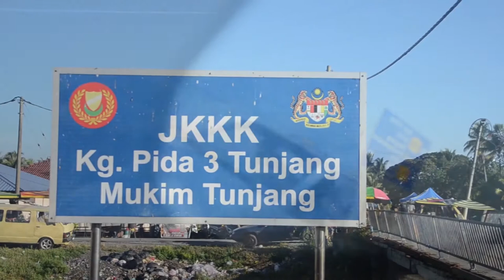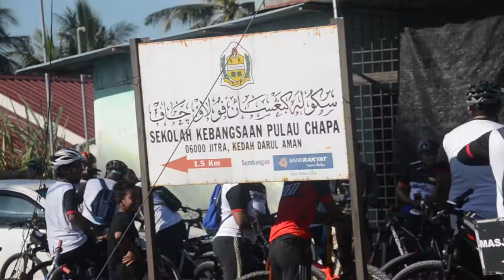TENGKU TEMENGGONG KEDAH DAN MENTERI BESAR DI JERLUN FUN RIDE 2019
Kehadiran Tengku Temenggung Kedah untuk bersama-sama YAB Menteri Besar Kedah Datuk Seri Mukhriz Tun Mahathir telah menambah seri Jerlun Fun ride 2019 sempena Karnival Eksplorasi Antarabangsa Kubang Pasu 2019 (KEAKP2019).

Jelajah berbasikal sejauh lebih kurang 30 kilometer pada pagi Jumaat  22 Februari 2019 telah melalui batas ban, jalan-jalan Pida sekitar Air Hitam Kedah sebelum balik semula ke Dataran Sungai Korok, Jerlun.

Music

*Upbeat Disco - Synthop Music/New 80s Instrumental Synthic Pop Rock Retro
*Alan Walker - Faded (Remix) Shuffle dance (Music Video) Electro House.mp4
*Disco - Strange Day.mp4
*Garage-Topher and Alex Elena

Camera
NIKON D5100